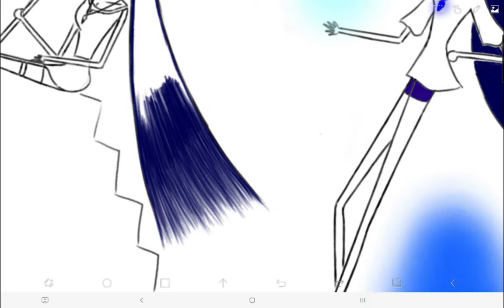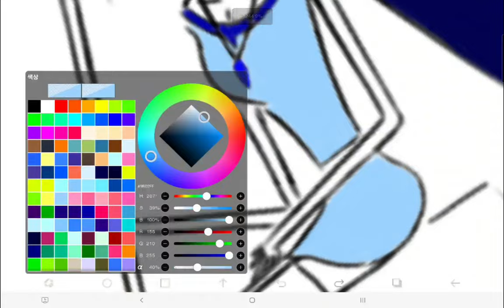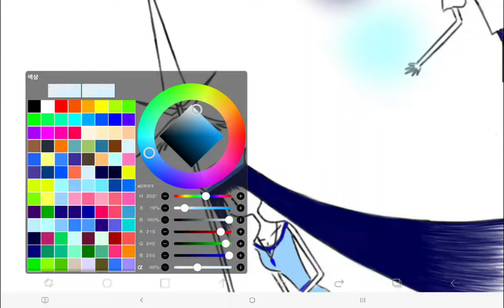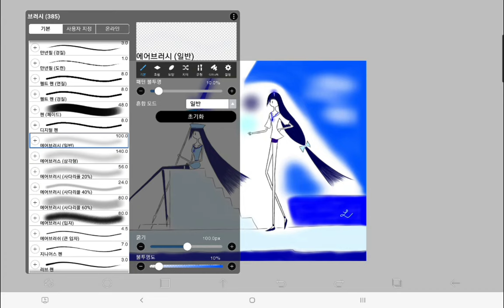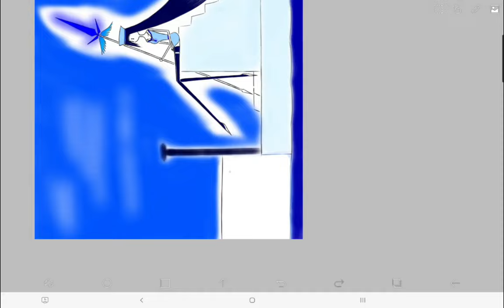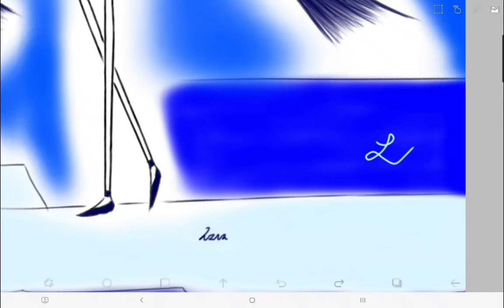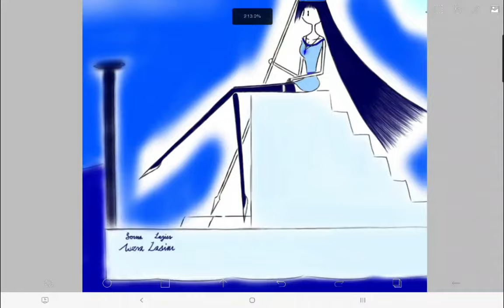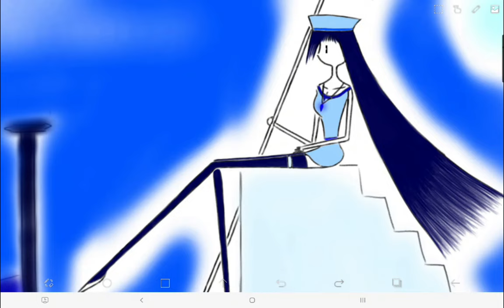Time Lapse 62B : Blue Shore (2) 🌊